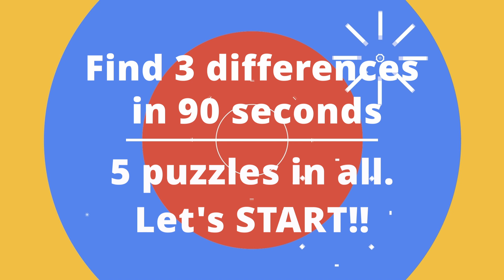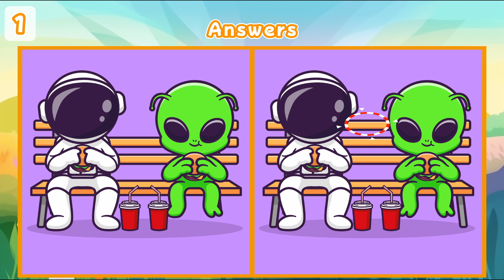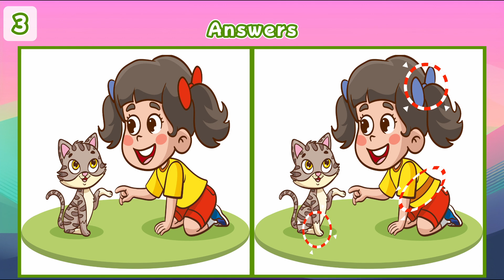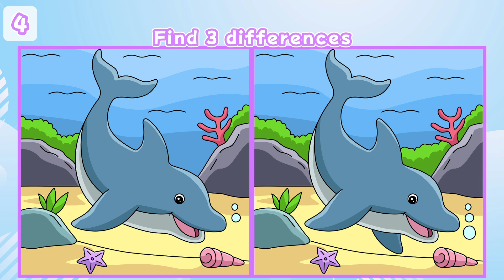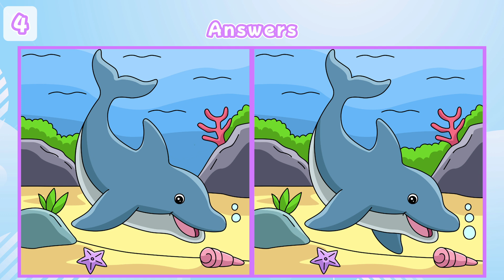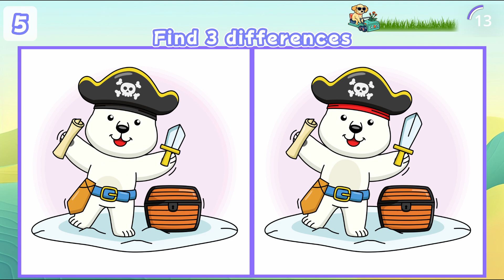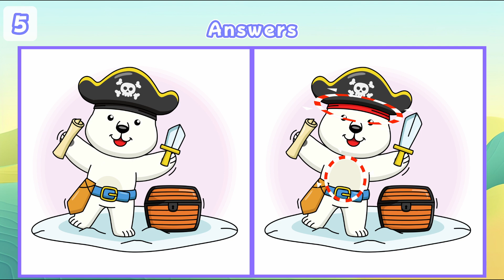【Find the difference】Find the difference game improve your memory!! Let"s try!!【Spot the difference】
✅Contents
00:00 Opening
00:13 No.1
01:46 No.1 Answer
02:00 No.2
03:33 No.2 Answer
03:47 No.3
05:20 No.3 Answer
05:34 No.4
07:07 No.4 Answer
07:21 No.5
08:53 No.5 Answer
09:08 Ending